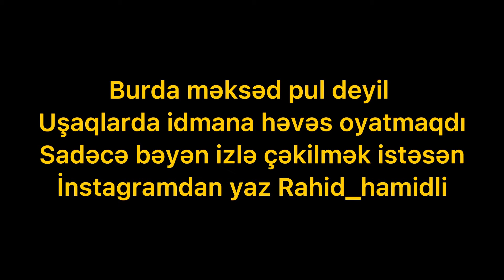12-14 YAŞLI KƏND UŞAQLARININ GÜCÜNƏ BAXIN (HƏRBIYƏ HAZIRLIQ)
ƏSL İDMANCININ 1 GÜNÜ | (həyatı)
SİQARET ÇƏKƏN UŞAQLARA DƏRS VERDİM !!(avara)
Yukardan bir ses yukseldi (Pablo Pablo) BAKI BULVARINDA MASİNLA HOQQA VERDİK!
PABLO pablo
bmw f10
rahid hamidli
gece gizlice evlere girdim
idman videolari drift
elnur valeh rahid hamidli
youtubeden pulumu cixarib payladim
100 minlik zal
idman zalinda terbiyesiz tip
yarasiqli
pablo remix mahni
4 5kisi oturuyoruz
BAKI BULVARINDA 2 BMW F10 La HOQQA VERMEK ( (Pablo Pablo Remix)
GECƏ EVLƏRƏ GİRDİM (Ölkədə ilk)
YOLDAN KEÇƏN UŞAQLARA YARDIM ETDİM!
İDMAN ZALINDA 12 TƏRBİYƏSİZ TİP (Gülməli)
Elnur Valeh-Rahid Hamidli Masalli 2021 mp3